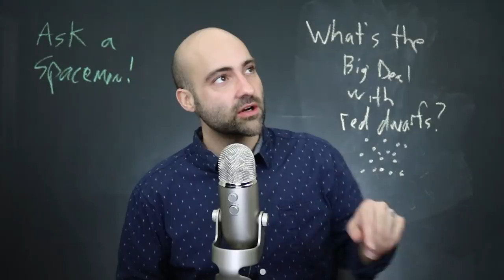Is Life Possible Around Dwarf Stars? - Ask a Spaceman!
Why are small stars red? Why are small stars so common? Why are small stars so interesting for the hunt for life? I discuss these questions and more in today’s Ask a Spaceman!